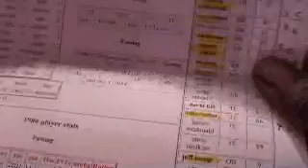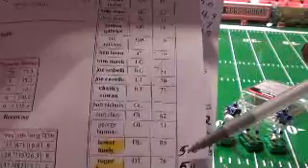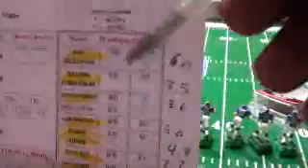Part 3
CWD of a team.  You look at the weights and create the team according to what you think is important.